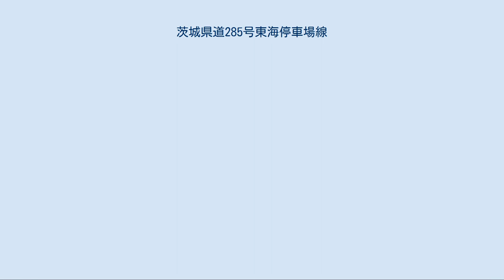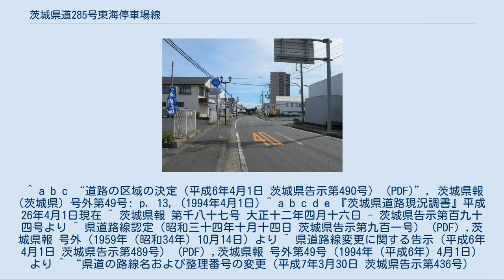茨城県道285号東海停車場線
茨城県道285号東海停車場線 東海村舟石川駅西（2012年7月） 茨城県道285号東海停車場線（いばらきけんどう285ごう とうかいていしゃじょうせん）は、茨城県那珂郡東海村内を通る県道で、東日本旅客鉄道（JR東日本）常磐線東海駅と接続するための道路である。
 1959年（昭和34年）、現在の路線の前身となる路線として、起点を那珂郡東海村大字舟石川の東海停車場、終点を東海村大字石神外宿の国道6号交点とする（旧）東海停車場線を茨城県が認定した。
 1994年（平成6年）4月1日の主要地方道常陸那珂港山方線の路線認定によって、これまでの（旧）東海停車場線の路線区間の大部分（原研通り）が編入された。
この日の県道の路線変更の茨城県告示により、残存区間をもって起点を東海停車場（JR東海駅）、終点を東海村大字舟石川とする現在の東海停車場線（整理番号110）となった。
翌1995年（平成7年）の整理番号変更により、整理番号285にらり現在に至る。
 道路法の規定に基づき、那珂郡東海村舟石川（JR東海駅） - 同村舟石川東（主要地方道常陸那珂港山方線交差）間は、緊急輸送道路として機能を維持するため、災害発生時の被害拡大防止を目的に道路用地内に電柱を建てることが制限されている。
 ^ a b c “道路の区域の決定（平成6年4月1日 茨城県告示第490号） (PDF)”, 茨城県報 (茨城県) 号外第49号: p. 13, (1994年4月1日) ^ a b c d e 『茨城県道路現況調書』平成26年4月1日現在 ^ 茨城県報 第千八十七号 大正十二年四月十六日 - 茨城県告示第百九十四号より ^ 県道路線認定（昭和三十四年十月十四日 茨城県告示第九百一号） (PDF) ,茨城県報 号外（1959年（昭和34年）10月14日）より ^ 県道路線変更に関する告示（平成6年4月1日 茨城県告示第489号） (PDF) ,茨城県報 号外第49号（1994年（平成6年）4月1日）より ^ “県道の路線名および整理番号の変更（平成7年3月30日 茨城県告示第436号） (PDF)”, 茨城県報 (茨城県) 第637号: pp. 8–12, (1995年3月30日) ^ “道路の占用を制限する区域の指定（平成30年3月19日 茨城県告示第299号） (PDF)”, 茨城県報 第2980号: pp. 18–28, (2018年3月19日)